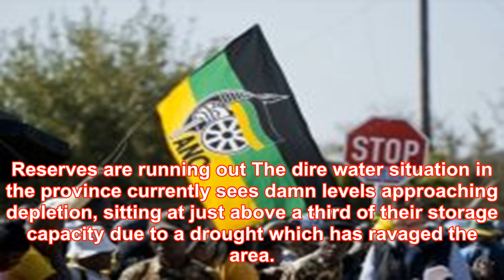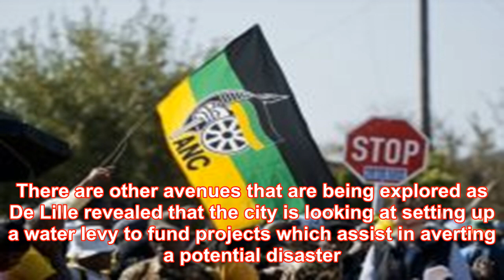Cape water crisis: western cape likely to experience no rain until march 2018